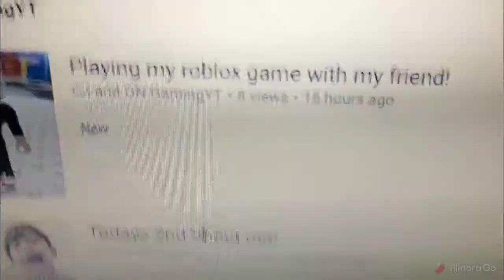How to get to my Yt channel